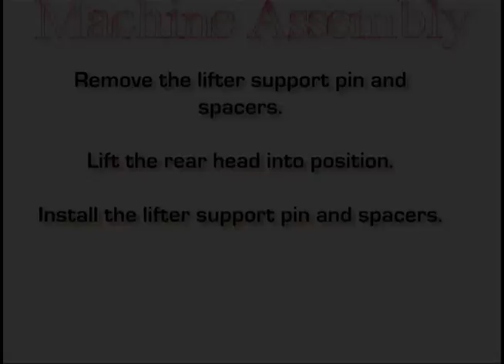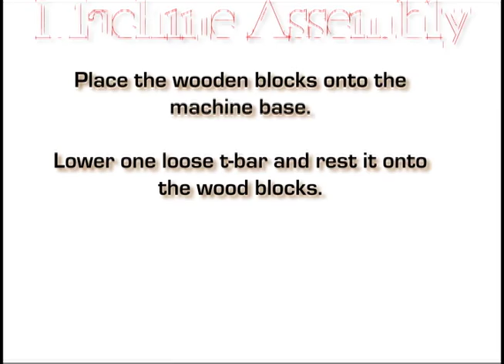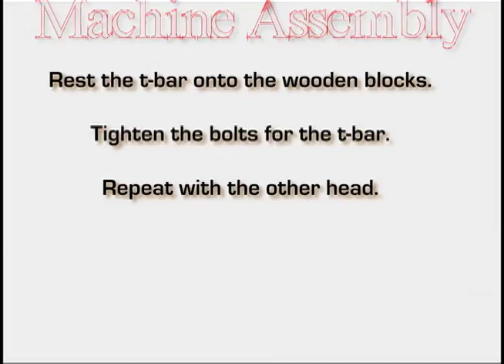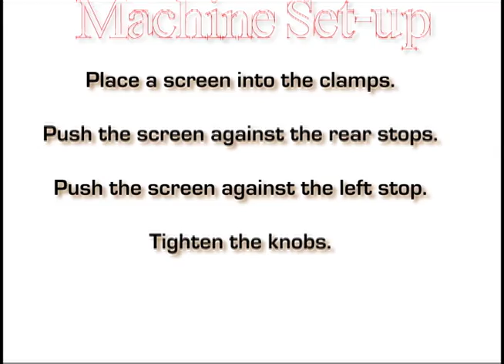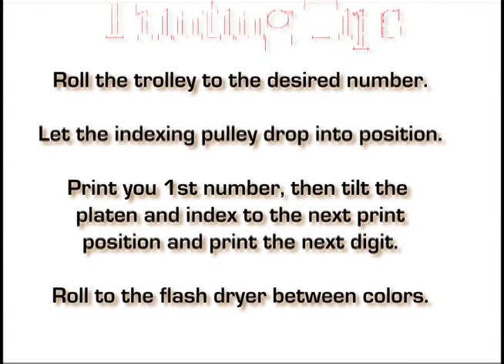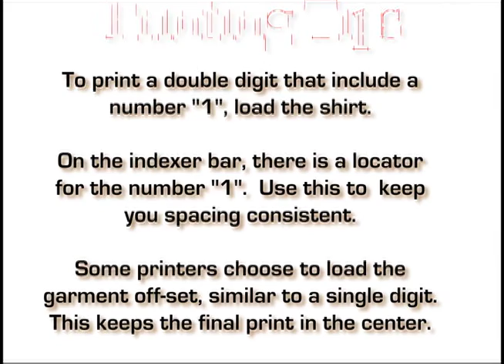How to set up a Brown NumberPrinter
The Brown NumberPrinter is the best numbering system on the market today.  Its standard features make numbering fast and profitable.  This is the step-by-step set-up and leveling guide.  Make sure your machine is in top shape for top quality printing.